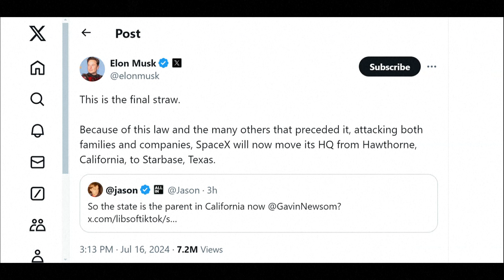Musk transferirá empresas da Califórnia após aprovação de lei sobre transgêneros | AFP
O empresário Elon Musk anunciou que vai transferir empresas da Califórnia após aprovação de uma lei sobre transgêneros. SCREENSHOT